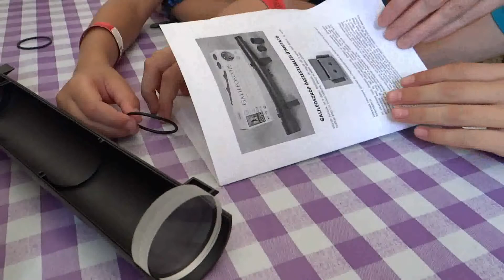Csillagász tábor a Csiki Pihenőkertben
Karnyújtásnyira az Univerzum – csillagász és természettudományi tábor a Csiki Pihenőkertben az Utazó Planetáriummal.

Fedezzük fel együtt a körülöttünk lévő világ működését! Szeretnél válaszokat kapni egyszerű eszközök segítségével, hogy milyen fizikai törvények határozzák meg a környezetedben megfigyelt jelenségeket?
Csillagász suli: Kíváncsi vagy a Naprendszer, a csillagok és a bolygók világára?